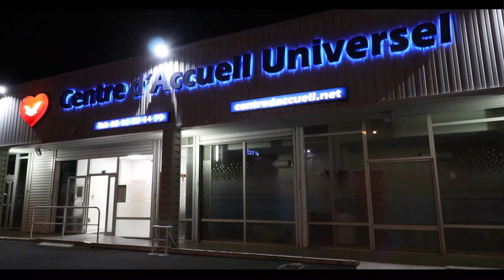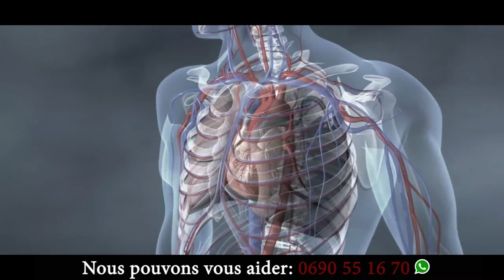Émission Foi en Action - Mardi 20 Octobre